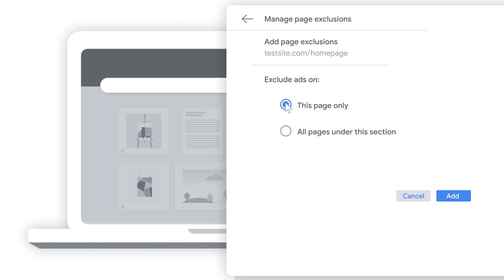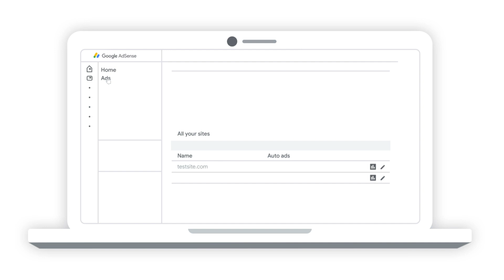推出新的和改进过后的AdSense自动广告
我们很高兴宣布AdSense的一个重大更新；最新的自动广告更易于使用，并且具有更好的自定义控件来为您的用户提供更好的广告体验

要了解更多信息，您可以查看以下资源.